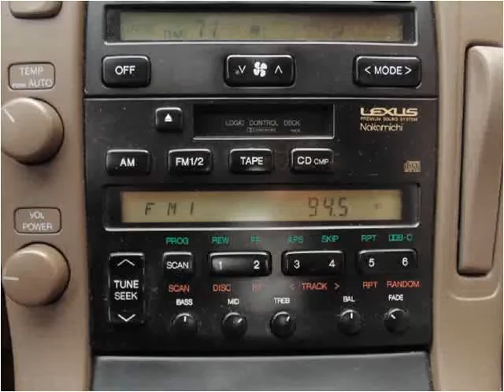1993 Lexus SC 400 Used Cars Winston-Salem NC